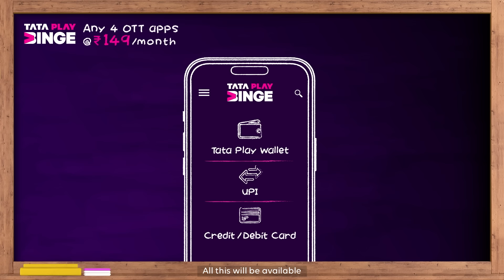Tata Play Binge | Upgrade Your Entertainment with Binge: 4 OTT Apps, 4 Screens, Rs. 149 Only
Introducing Tata Play Binge's exciting new offer! Now, you can elevate your entertainment experience by selecting any four OTT apps from a wide array of 29 options available. Enjoy streaming these apps on the Binge app concurrently on up to four screens, all at an incredible price of just Rs. 149 per month, exclusively on Tata Play Binge.

Don't miss out on this fantastic opportunity to access a diverse range of content at your fingertips. Download the Tata Play Binge app today and unlock a world of entertainment possibilities!

The Tata Play Binge mobile app gives you access to content from 22+ OTT apps in one place.